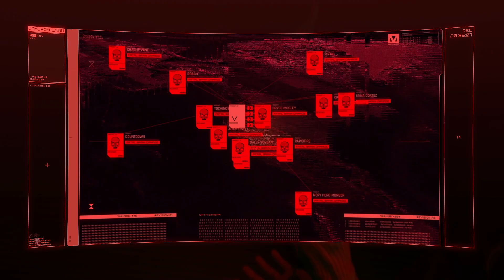Cyberpunk 2077: Phantom Liberty Part 37 - Altered Purpose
Let's have a bit of a "talk" with the Voodoo Boys... After we use them to try to get rid of the biochip.